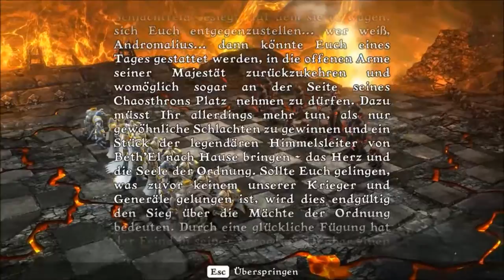Let`s Play Battle vs Chess Part 10 Der Schisser König!